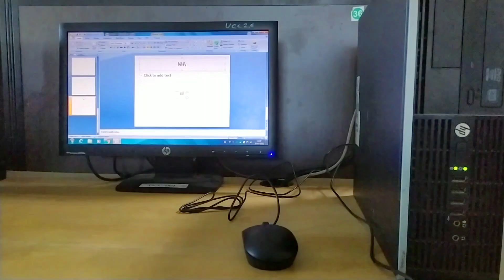Middle Class Family Boy | Middle Class Family Ka Ladka | Emotional Video - EP -3 | SAGAR NARWAL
CONNECT TO SAGAR NARWAL :-

KALAKAR INVOLVED :

SAGAR NARWAL
SAGAR SAINI
AKHIL ANTIL
AND TEAM

LIKE | COMMENT | SHARE | SUSBCRIBE